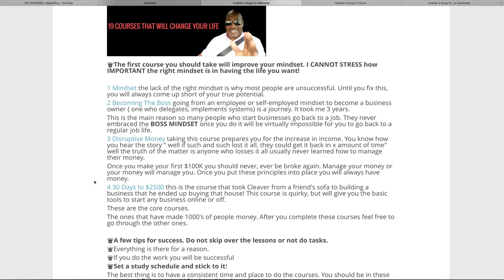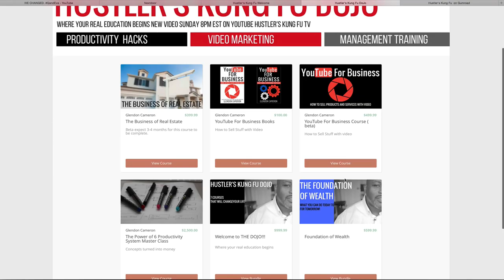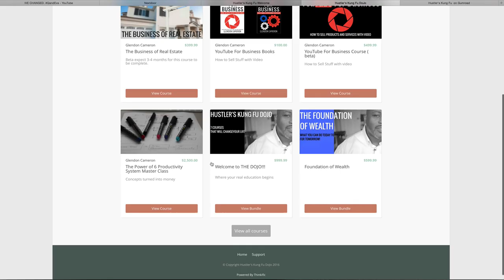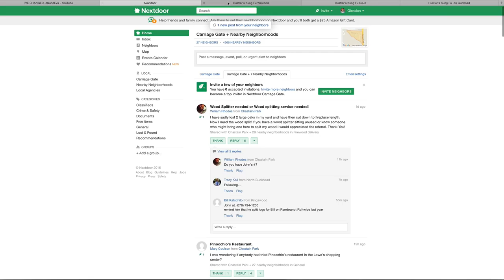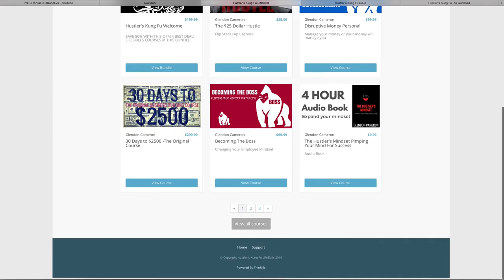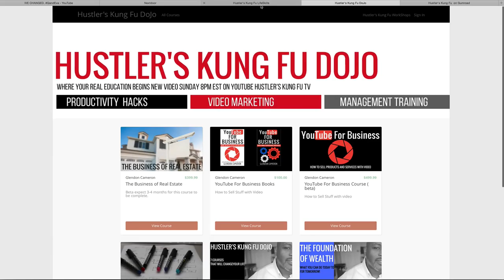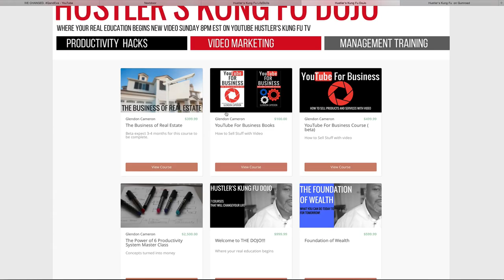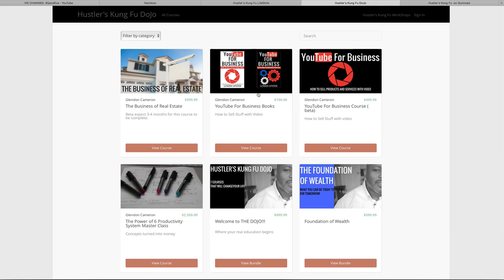How to make money with - Hustler's Kung Fu Courses